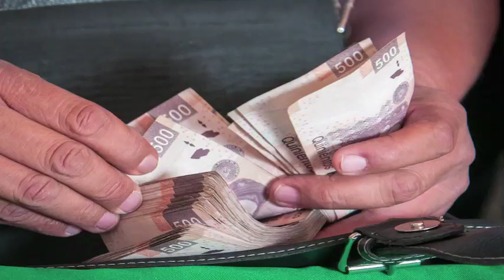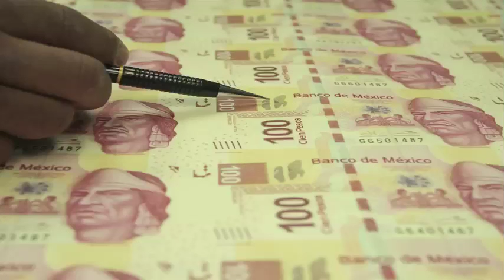Rebasan 26 alcaldes recomendaciones salariales del Congreso local; tres más permanecen opacos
De los 46 municipios de Guanajuato, 26 no han acatado las recomendaciones enviadas por el Congreso del Estado en relación a los topes máximos de los alcaldes, síndicos y regidores.